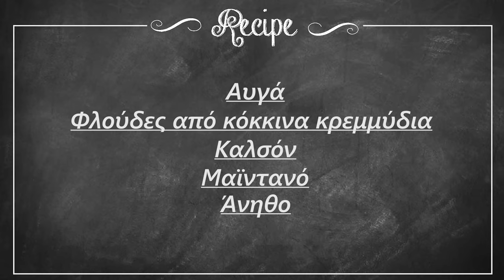Πασχαλινά αυγά φυσικά βαμμένα (χωρίς χημικά) | foodaholics How to dye Easter eggs with natural dyes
Πασχαλινά αυγά φυσικά βαμμένα (χωρίς χημικά) | foodaholics. Ήρθε η ώρα και για τα Πασχαλινά μας αυγά, με φυσική βαφή σε διαφορετικά χρώματα που δίνουν ένα πολύ όμορφο αποτέλεσμα! Συστήνεται ανεπιφύλακτα!! :)

Συστατικά:

 10+10 άσπρα αυγά
  3 παντζάρια
  3 κουταλιές κουρκουμά
  1+1 λίτρα νερό
  50+50 ml λευκό ξύδι

10 + 10 white eggs
3 beets
3 tablespoons turmeric
1 + 1 liter of water
50 + 50 ml white vinegar